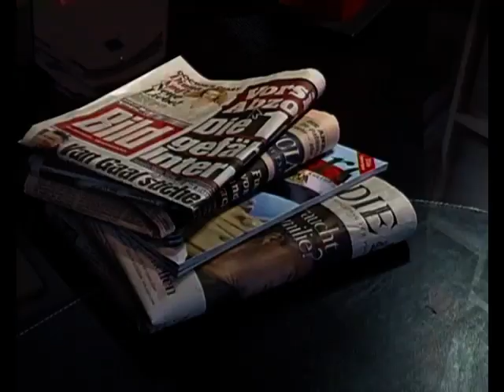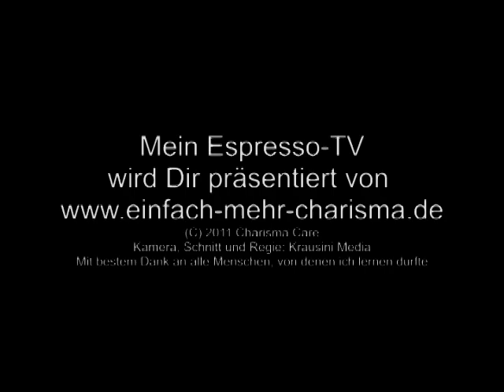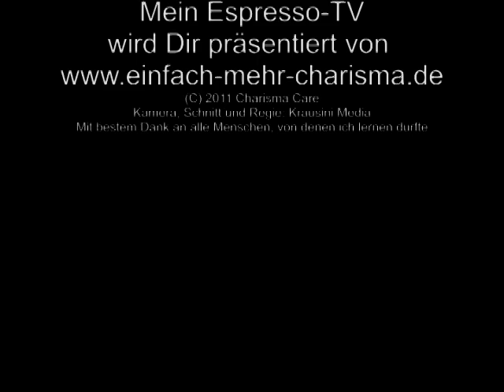Mein Espresso-TV -97- (Cool!) Das Reis-Experiment von Masaru Emoto -LIVE-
Heute geht es um Masaru Emoto. Der Japaner beschäftigt sich mit Wasser und behauptet, dass dieses Gedanken und Gefühle aufnehmen und speichern kann.
Tom Krause macht bei "Mein Espresso-TV" heute das Live-Experiment ...

Brahma Kumaris crystals quantum physics experiment meditation how to meditate peace of mind paranormal ghost footage caught camera what the bleep do we know hidden experience dimension eienstein science technology interview buddhist kokin gumi zen garden angel relaxation soothing relaxing music secret atlantis egypt black india raja yoga deep best krishna bhajan religion waterfall sunset at ocean pictures nature beautiful thoughts affect life matter power